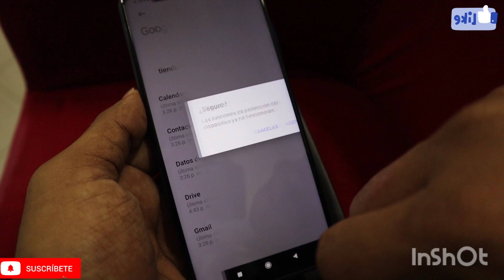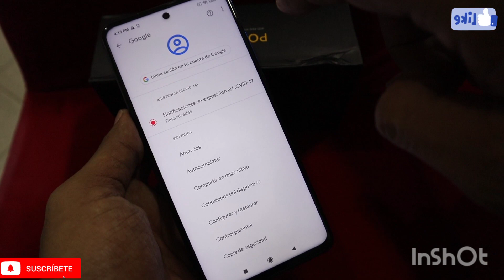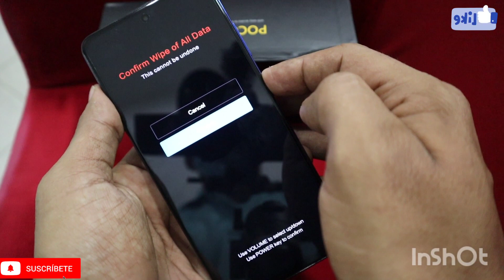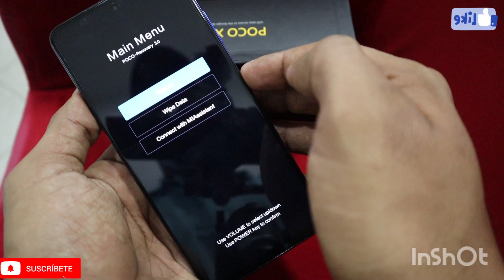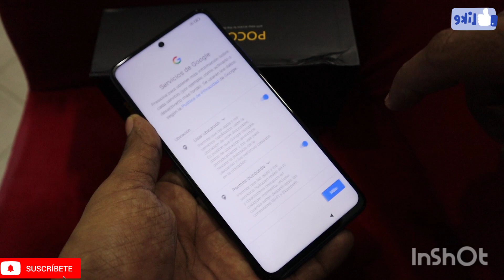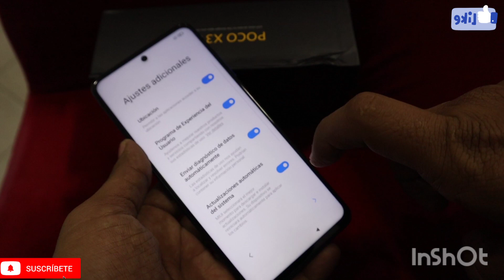formatear xiaomi poco x3 NFC | hard reset | eliminar patrón - código de bloqueo